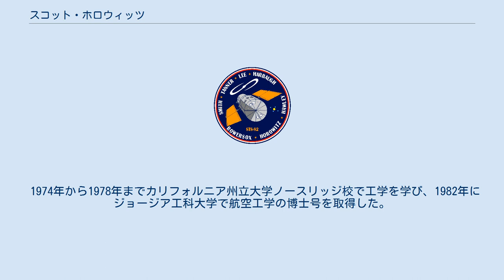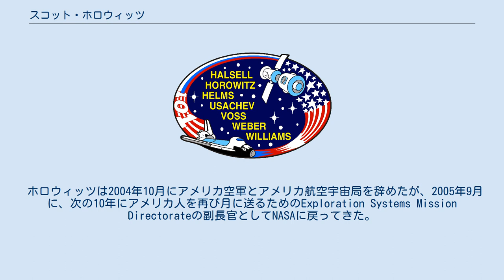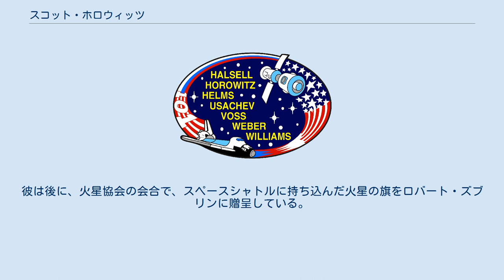スコット・ホロウィッツ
スコット・ホロウィッツ（Scott Jay "Doc" Horowitz、1957年3月24日-）は、ペンシルベニア州フィラデルフィア出身のアメリカ合衆国の宇宙飛行士で、4度のスペースシャトルのミッションを経験した。
 1974年から1978年までカリフォルニア州立大学ノースリッジ校で工学を学び、1982年にジョージア工科大学で航空工学の博士号を取得した。
その後、ロッキード社で研究員として働いた。
エンブリー・リドル航空大学や後にカリフォルニア州立大学フレズノ校で航空機の設計や推進について指導しながら、アメリカ空軍でT-38やF-15を操縦した。
1990年12月にはアメリカ空軍テストパイロット学校を卒業した。
ホロウィッツは1992年にアメリカ航空宇宙局の宇宙飛行士の候補に選ばれ、1996年のSTS-75、1997年のSTS-82、2000年のSTS-101、2001年のSTS-105と4度のミッションに参加した。
 ホロウィッツは2004年10月にアメリカ空軍とアメリカ航空宇宙局を辞めたが、2005年9月に、次の10年にアメリカ人を再び月に送るためのExploration Systems Mission Directorateの副長官としてNASAに戻ってきた。
 NASAから離れている間、ホロウィッツは、スペースシャトル固体燃料補助ロケットの製造社であるATKランチ・システムズ・グループの専務を務めていた。
ここで彼は、固体燃料ロケットのみを用いる新しいタイプの打上げ機を開発した。
彼の構想は、NASAのビジョン・フォー・スペース・エクスプロレーションを実現するハードウェアの開発にとって不可欠なものだった。
NASA長官のミハエル・グリフィンはホロウィッツを副長官として再びNASAに迎え入れ、彼はハードウェアの開発に専念することになった。
 2007年7月11日、ホロウィッツは10月1日にNASAを引退すると発表した。
 ホロウィッツは、NASAが人を火星に送り、最終的には恒久的に滞在させる計画を支持している。
彼は火星協会の運営委員でもある。
彼が船長としてミッションに当たっている時、彼は火星協会の火星の旗をペイロードに持ち込んでいた。
彼は後に、火星協会の会合で、スペースシャトルに持ち込んだ火星の旗をロバート・ズブリンに贈呈している。